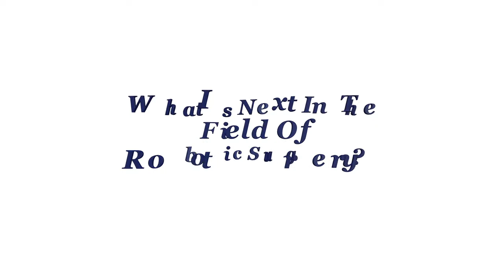What's next in the field of robotics?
Dr. Cross talks about what's next in the field of robotic surgery.